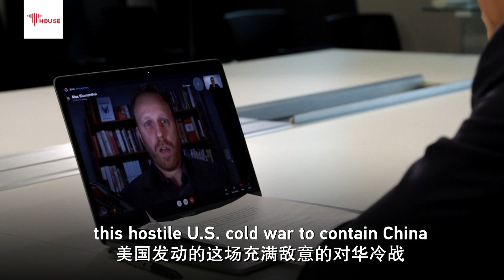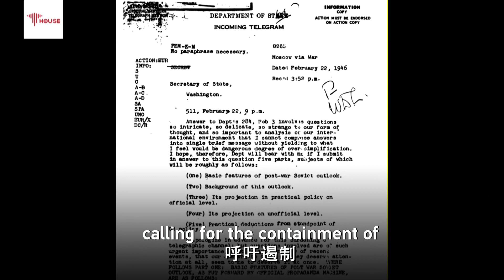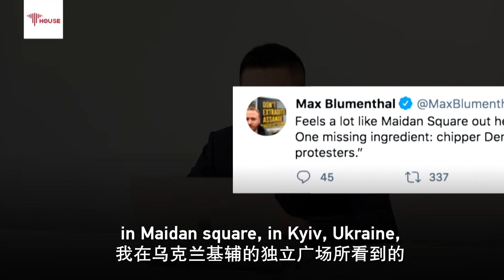U.S. journalist on Trump's Cold War on China: It's about keeping U.S. supremacy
How did the Trump White House pull off a new Cold War on China? @maxblumenthal, Editor-in-Chief at the Grayzone, told CGTN’s @WangGuanBeijing that smart propaganda is key. Blumenthal said the war on China is marketed to the U.S. public in terms of values, yet behind it is a fear of losing US supremacy.